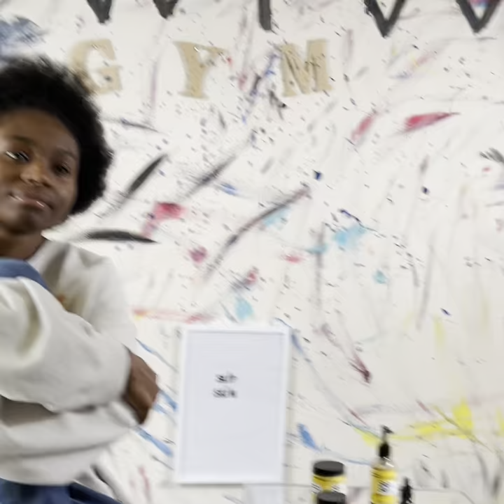Unofficial Video For My Song Just Wait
Just Wait By Zanaya
Prod By. Just One Dolla Search Him On YouTube.
Make your own song to this beat!